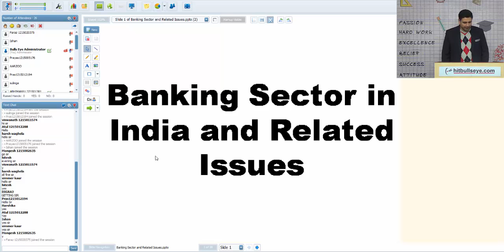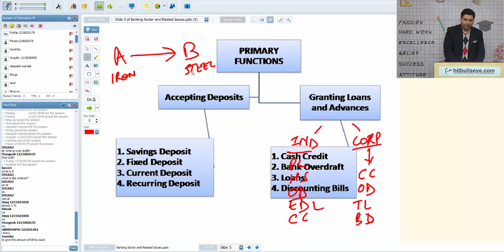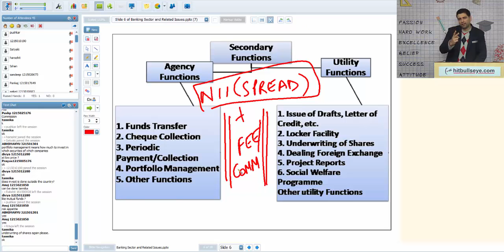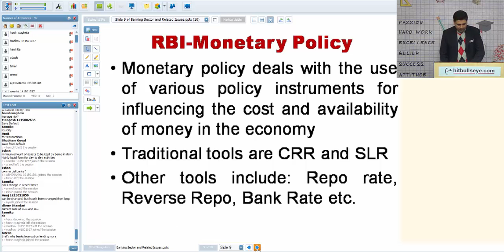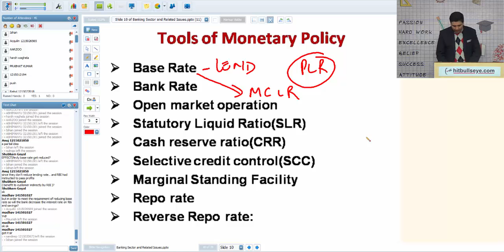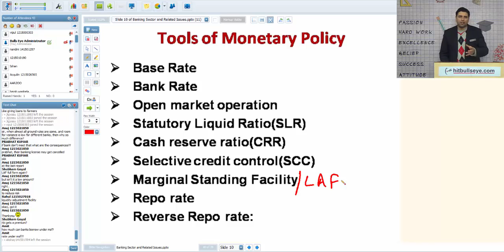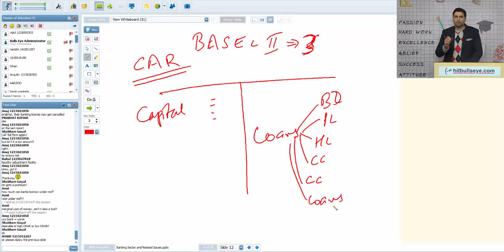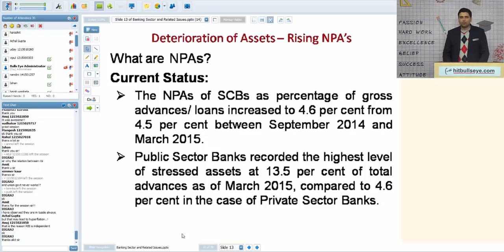Banking Sector & Related Issues Workshop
This video will give you a basic understanding of banking sector and financial system in the country and equip you with sufficient knowledge for GD/PI .